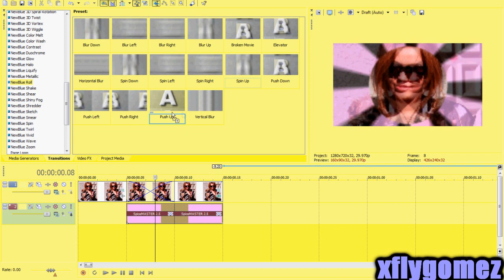Sony Vegas Tutorial || Effect #38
Made by xflygomez! :)